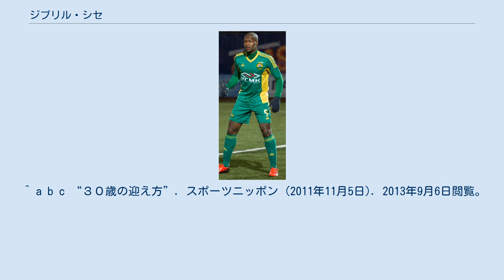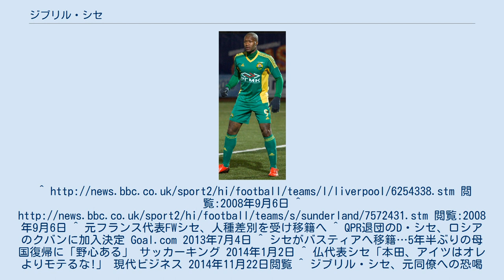ジブリル・シセ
ジブリル・シセ（Djibril Cissé フランス語発音: [dʒibʁil sise], 1981年8月12日 - ）は、フランス・アルル出身の同国代表の元サッカー選手。
 イスラム教徒の両親に生まれたが、後にキリスト教に改宗した。
 1989年、地元のチームACアルル・アヴィニョンにて8歳のときサッカーを本格的に始める。
1996年にニーム・オリンピックを経て、AJオセールのユースチームに所属。
2年後の1998年にプロデビューを果たした。
 2001-02シーズンに22ゴールを挙げ初のリーグ・アン得点王に輝く。
翌2002-03シーズンは得点王を逃すものの、2003-04シーズンに26ゴールで得点王に返り咲き、チームのUEFAカップ出場権獲得に貢献した。
 2004年7月1日、かねてから移籍が噂されていたイングランドのリヴァプールFCに移籍した。
移籍直後はプレミアリーグ独特のスピーディかつアグレッシヴなゲーム展開、そしてラファエル・ベニテス監督の唱えるサッカーにもなかなか馴染めず、スタメンから遠ざかる日々が続いた。
さらに12月には「もしピッチ上で適切な応急処置が行われていなかったら再起不能だった」とまで言われた程の酷い怪我（左足腓骨・脛骨の同時骨折）を負うなど苦難続きだったが、怪我の癒えた2005-06シーズンからは徐々に本来の実力を発揮しつつあった。
 しかし、2006年W杯ドイツ大会開幕を直前に控えた中国との親善試合で再び骨折し、本大会への出場は出来なかった。
 2006年7月13日、オリンピック・マルセイユにレンタル移籍して母国復帰。
2007年7月8日にマルセイユと5年契約を結んだ。
 2008年8月5日にサンダーランドAFCへのレンタル移籍が決定し、再度イングランドへ。
サンダーランドでは35試合に出場し10得点を挙げる活躍をみせた。
 2009年7月26日、移籍金800万ユーロの4年契約でギリシャ・スーパーリーグのパナシナイコスFCへと移籍した。
初年度からリーグ戦23得点を挙げて得点王を獲得。
チームの2冠達成に大きく貢献した。
この活躍により一時は遠ざかっていたフランス代表にも復帰し、2010 FIFAワールドカップのメンバーにも選出されたが、チームは1勝もできずグループリーグ敗退に終わった。
 2010年冬、人種差別を受けていることを理由に、今シーズン限りでパナシナイコスを退団する意向を明らかにした。
 2011年7月12日、移籍金580万ユーロの4年契約でイタリアのSSラツィオに移籍。
自身初となるセリエA挑戦だったが、左右のウィングで使われることが多く開幕戦の1ゴールに留まった。
 2012年1月31日にクイーンズ・パーク・レンジャーズFCへ2年半契約で移籍。
三度イングランドでプレーすることになった。
ハーフシーズンで2度のレッドカードで合計7試合に出場できなかったが、8試合で6ゴールをあげる活躍で結果的にQPRを残留に導いた。
 2013年7月3日、ロシア・プレミアリーグのFCクバン・クラスノダールへ完全移籍。
契約期間は1年+1年の延長オプション付き。
 2014年1月1日、SCバスティアに移籍し、5年半ぶりにリーグ・アンに復帰した。
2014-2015シーズン終了後に退団。
 2015年6月、レユニオン・プレミアリーグのサン＝ピエロワーズと9月からの1ヶ月契約を結んだ後、同年10月19日に現役引退を発表した。
 ^ a b c “３０歳の迎え方”. スポーツニッポン (2011年11月5日). 2013年9月6日閲覧。
閲覧:2008年9月6日 ^ 閲覧:2008年9月6日 ^ 元フランス代表FWシセ、人種差別を受け移籍へ ^ QPR退団のD・シセ、ロシアのクバンに加入決定 Goal.com 2013年7月4日 ^ シ...